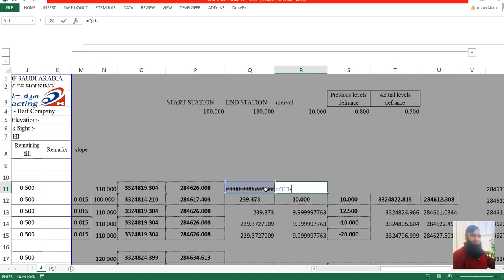how to calculate fore bearing and back bearing in excel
Hi
You can easily draw road cross sections in autocad by this excel program. as wel super elevation

How to draw road cross section using Excel and AutoCAD Tutorials
How to plot LONG SECTION of road in AutoCAD by EXCEL
how to draw cross section in autocad
how to draw earthwork cross section in autocad
excel sheet for road cross section
How do I plot a cross section in AutoCAD
How do I create a cross section in Excel
How do you create a cross section
How do you find the cross sectional area of a stream
How do you calculate cross sections
how do you calculate cross section volume
volume by cross section calculator
accumulated cross sections
volume by cross section practice problems
square cross section area
how to calculate cross sectional area of road
mid sectional area method
mean sectional area method formula
mean sectional area method
mean area method of volume estimation
computation of volume in surveying
area and volumes
cut and fill
cut and fill diagram
how to read cut and fill plans
cut and fill example
cut and fill urdu hindi
urdu hindi
hindi

how to calculate cut and fill by hand

Draw cross section from Excel to AutoCAD - YouTube